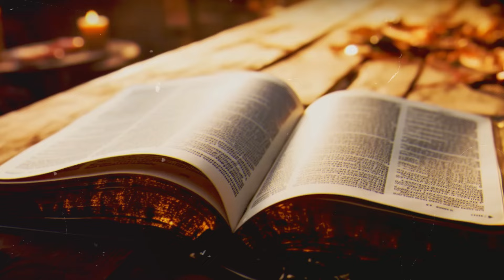The Story About David's Only Daughter in 2 Samuel Will Leave YOU SHOCKED AND SPEECHLESS !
In this video, we're going to explore the exciting and surprising story of David's only daughter, as described in the book of 2 Samuel. Prepare to be shocked and speechless as you discover the details of this fascinating story. Join us as we delve into the life of David and his daughter, and discover how this story can teach us valuable lessons about love, family and faith. Don't miss this opportunity to be moved and inspired by the story of David's Only Daughter.